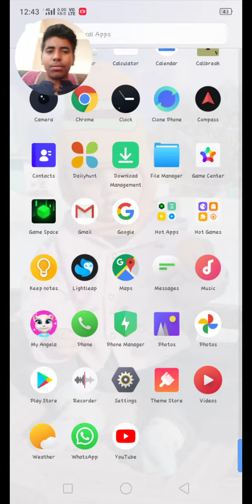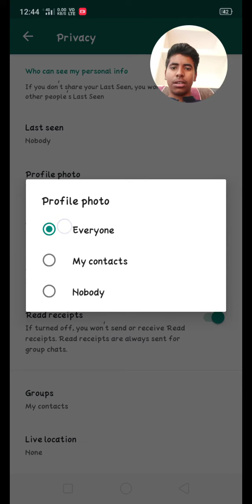How to hide last seen on WhatsApp || WhatsApp per last seen kaise chhupaye || Best technical trick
🤚 Hello guys 🤚

kise hai aap log 🤛

🤝 swagat hai humare utube channel technical Anupam khampariya per 🤝

👉 Aaj hum log sikhenge ki WhatsApp per last seen kaise chhupaye 👈

💖 or WhatsApps dp ko kaise chhupaye ❤️

to video start hone se phle humare utube channel ko

video ko

kar dijiye

(1) How to hide dp on WhatsApp

(2) how to hide dp on WhatsApp

(3) how to hide dp on WhatsApp

(4) how to hide dp on WhatsApp

(5) how to hide dp on WhatsApp

(6) how to hide dp on WhatsApp

(7) how to hide dp on WhatsApp

(8) how to hide dp on WhatsApp

(9) how to hide dp on WhatsApp

(10) how to hide dp on WhatsApp

1) WhatsApp per dp kaise chhupaye

2) WhatsApp per dp kaise chhupaye

3) WhatsApp per dp kaise chhupaye

4) WhatsApp per dp kaise chhupaye

5) WhatsApp per dp kaise chhupaye

6) WhatsApp per dp kaise chhupaye

7) WhatsApp per dp kaise chhupaye

8) WhatsApp per dp kaise chhupaye

9) WhatsApp per dp kaise chhupaye

10) WhatsApp per dp kaise chhupaye

(1)
(2)
(3)
(4)
(5)
(6)

(1)
(2)
(3)
(4)
(5)
(6)